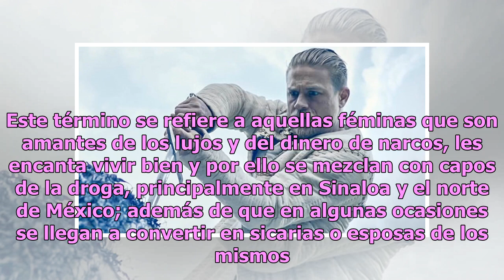Las Buchonas, el bodrio de Televisa que terminó muriendo en Blim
Las Buchonas es una teleserie muy al estilo de El Señor de los Cielos, pero enfocada en mujeres cercanas al mundo del narcotráfico, es decir las denominadas buchonas. Este término se refiere a aquellas féminas que son amantes de los lujos y del dinero de narcos, les encanta vivir bien y por ello se ...